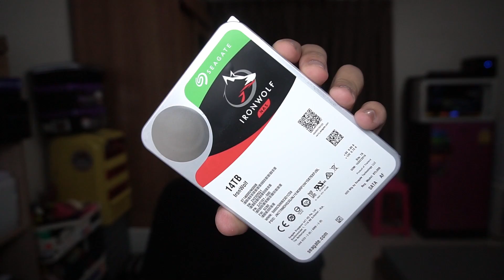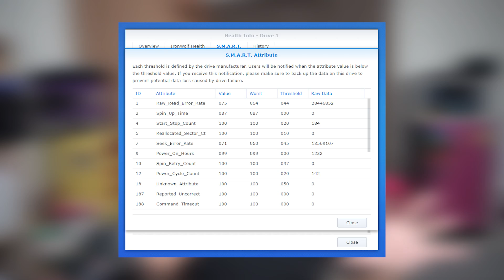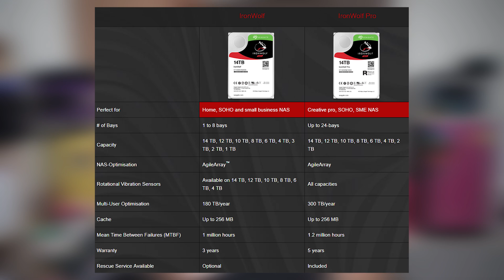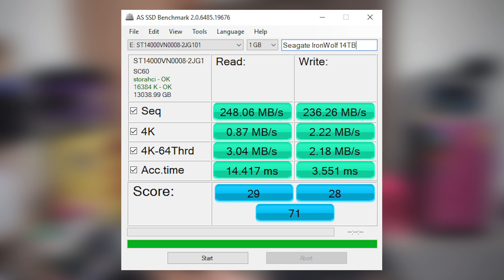รีวิว Seagate IronWolf 14TB - ปลาสวรรค์ #192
ติดตามปลาสวรรค์ได้ที่

ราคา 19,900 บาท เขียนไว้แล้ว ถามขอให้บ้านไฟไหม้!!